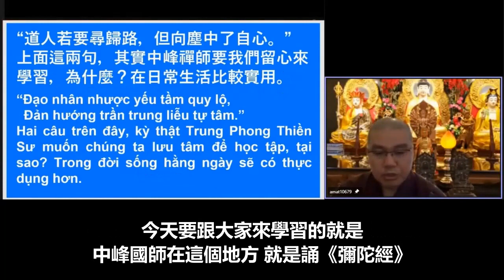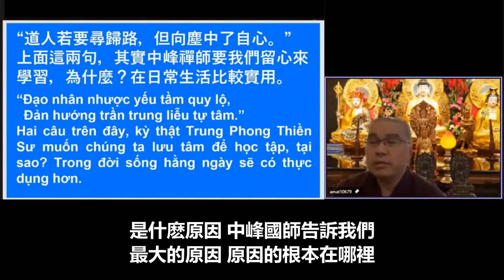A學悟法師20220130《繫念》佛陀常講一句話【什麽樣的法是最無上的法】最無上的法只有一個：就是你要常常去觀想生死無常，人生無常，你能夠去觀想，明白事實真相，你就不容易被迷惑了，八關齋戒功德太大了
《這個功德從哪裡來的？清淨心來的。一定要【隨學 隨作 隨持】，這樣才能夠獲得功德。》
《只要你那個念頭(不是)故意的去犯，那不屬於犯戒的。》
這個八關齋戒功德 確實佛在經典 在經上爲我們講的很多 這個功德確實真的太不可思議了 比方説有一些人 想要遠離惡道 惡道是指三惡道 因爲我們這一生很多 從我們的身口意三業 不斷的去造業 最後呢 有時候很害怕 將來因爲我們所造的業 會墮在三惡道 那我們該怎麽辦呢 大家能夠在一日一夜以清淨心 然後受持 這個八關齋戒 佛在《十善業道經》講的很清楚 這一個人 第一不墮地獄 不墮餓鬼 不墮畜生 四 不墮阿修羅 這個就是我們 佛在《十善業道經》簡單做一個比喻 所以我們 一定要相信 但是 我們怎麽行持呢 八關齋戒裡面 已經講得很清楚【當隨學 隨作 隨持】
你要付出這個代價 你才能夠獲得有這樣的大的功德 你看 六十萬世衣食無憂 吃穿你也不用愁 所以 這個八關齋戒真的功德太大了 特別的就是因爲它的時間很短 一日一夜而已 特別是在我們的《無量壽經》你看 講得很清楚 一日一夜清淨 能夠來受持 你的功德超過一個人在西方極樂世界為善百歲 那個功德特別大 不可思議的功德 爲什麽會有這麽大的功德呢 這個功德從哪裡來的 清淨心來的 所以 很多人聽到這麽大的功德 我今天要受持八關齋戒 受持好了 沒有遵守内容的一些儀軌 做法 你是得不到的 所以 一定要【隨學 隨作 隨持】這樣才能夠獲得功德 所以 恭喜大家 能夠在這個地方 來受持這個八關齋戒 那以後 有因緣 大家一定要參與 不用害怕 不是説今天我受持八關齋戒 我不小心犯了罪 我怎麽辦呢 佛是不是說: 你馬上下地獄? 沒有。佛沒有這樣講的 很多人說 我受了戒了 但是 我不小心犯了戒 怎麽辦 人家隔壁 剛好在開音樂 或者我上車要回家 那怎麽辦呢 師父 是不是犯了戒? 不是這樣講的 只要你不是故意的 你那個念頭(不是)故意的去犯 那不屬於犯戒的。 這個簡單給大家説明
所以 大家要互相鼓勵 只是很可惜 很可惜什麽呢 如果能夠跟大家聚會一處 住在一起 在一個地方 然後我們一起來學習 一起來誦經 一起來受持八關齋戒 那這個理想真的非常好 真的 我們現在每個人都在家裡 有時候會偷懶 有時候會懈怠 有時候我們自己本身隨著自己的習氣 自己的習氣犯了 自己的過失自己都不知道 但是 能夠依眾靠眾大家一起 住在這個地方 然後一起來修行 一起來誦經 一起來念佛 一起來聼經 那這個功德太圓滿了 希望我們雪梨儘快這個道場能夠建起來 以後 可以供給大家能夠在這個地方來修行 我們祈求 護法龍天 這些諸佛菩薩加持 希望我們在這個地方能夠好好的用功 我們大家一定有信心的 我們一定有信心 因爲這個人生太短了 真的 太短促了 人生太短
所以 過去佛陀在世的時候 常常講了一句話 他說 什麽樣的法是無上的法呢 什麽樣的法是最無上的法 最無上的法只有一個 就是你要常常去觀想生死的無常 人生的無常 你能夠去觀想 你能夠明白這個事實的真相 你就不容易被迷惑了 你那個心就容易覺悟 就是這樣的 這個就是我們一定要知道
今天要跟大家來學習的就是中峰國師在這個地方 就是誦《彌陀經》完之後 下面有一首偈頌 這一首偈頌 中峰國師告訴我們 告訴我們什麽呢 我們來看【道人若要尋歸路 但向塵中了自心】下面這兩句 其實 中峰國師要我們 特別是念佛的人 我們念佛的人 要什麽呢 你要留意 你要去留心來學習 爲什麽要留心來學習呢 因爲這個對我們在日常生活裡面比較實用 當我們遇到一些境界的時候 無論遇到什麽樣的境緣 你那個心怎麽樣去面對
所以 你看 這一條【道人若要尋歸路】道人 上一次已經給大家説明 就是指學佛的人 就是指我們念佛的人 今天如果我們來學佛 我們今天來到這個地方來念佛 今天如果我們真正想要尋歸之路 尋找這個 歸 就是回頭的意思 路 是指解脫之路 一般來講就是往幸福美滿快樂的路 如果今天我們想要回頭 想要尋找我們的人生的幸福 我們人生的快樂 我們人生的美滿 或者在這個人生當中能夠得到解脫自在 我們要怎麽樣來尋找呢
這個我們一定要很深度的去學習 你想要超越六道輪迴 你想要了生死 離苦得樂 你要用什麽方法呀 從這一段裡面 其實 中峰禪師講得很清楚 他要我們去尋找 爲什麽要尋找 為什麽要我們回頭呢 中峰國師爲什麽要我們回頭 因爲我們生生世世無量劫以來 你看 我們無量劫以來 都在哪裡 都在這個苦海 流浪 痛苦 受苦受難的 我們在這苦海裡面 已經打滾了無量劫以來沒辦法離苦 什麽原因呢 是什麽原因 中峰國師告訴我們 最大的原因 原因的根本在哪裡 就是因爲我們衆生迷了